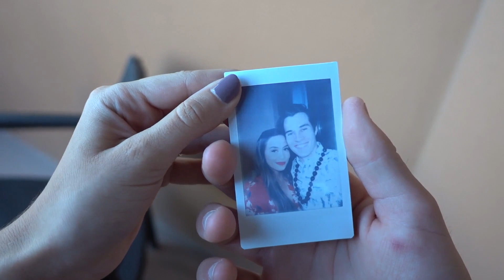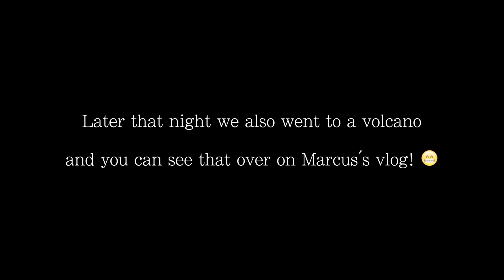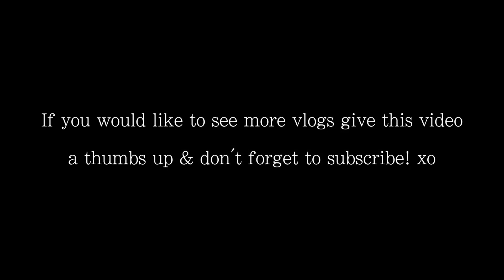Adventures in Paradise VLOG | Ft. Disney's Moana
Psalm 119:32 "I run in the path of Your commands, for You have set my heart free."